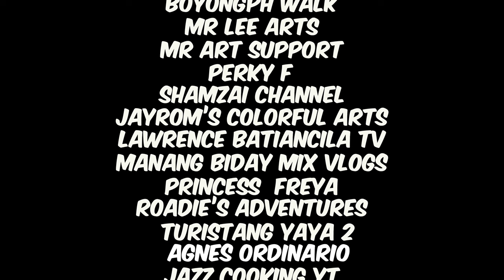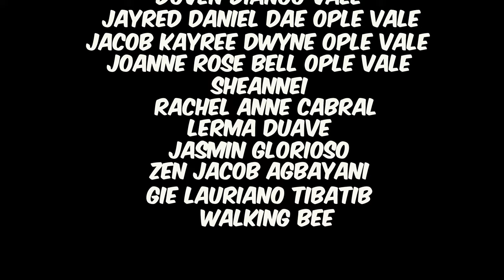[4K] AYALA MALLS FELIZ 2023 BER MONTH MALL TOUR